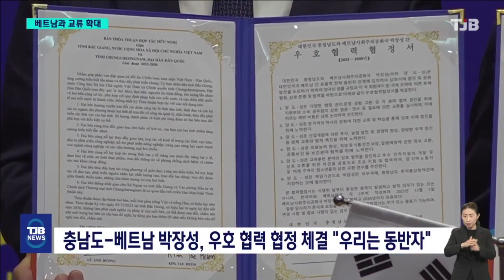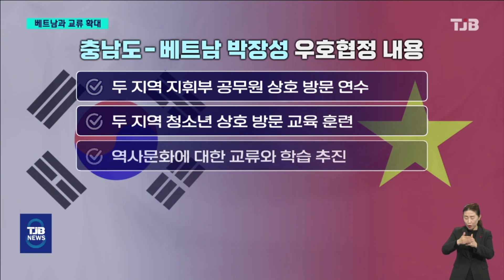충남도-베트남 박장성 맞손..남북 교두보 확보｜ TJB 대전·세종·충남뉴스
【 앵커멘트 】

민선 8기 들어 동남아 시장 개척에
속도를 내고 있는 충남도가
베트남 북부의 주요 산업 거점인
박장성과 교류 협정을 맺었습니다.

이로써 남부 롱안성에 이어
베트남 남북에 걸친 시장 교두보를
확보하게 됐는데요.

충남으로 유학 온
베트남 학생을 위한 일자리 모델도
개발하기로 해 관심을 모으고 있습니다.

베트남 현지에서
강진원 기자가 전해드립니다.